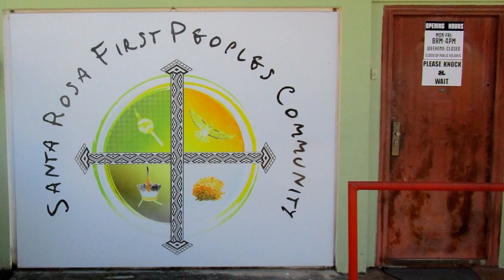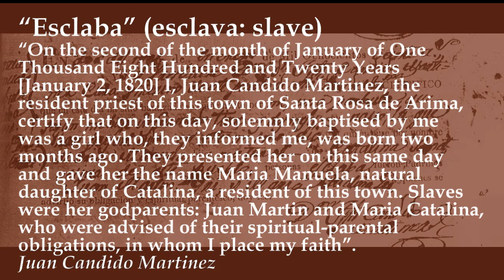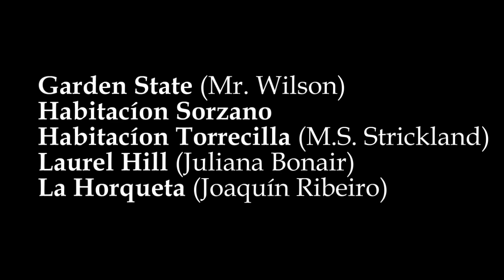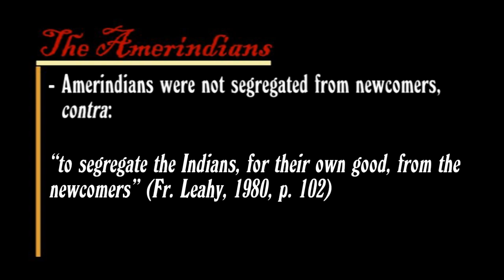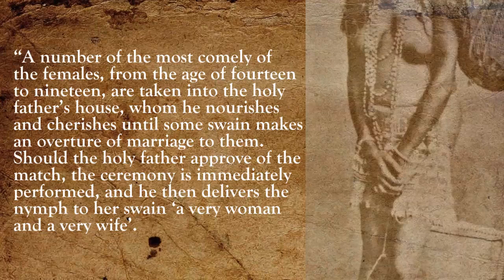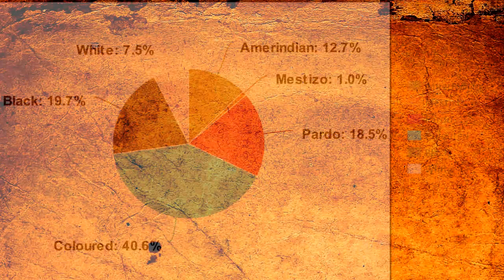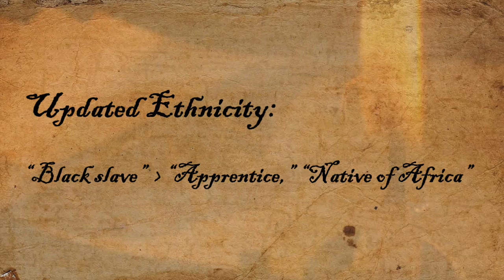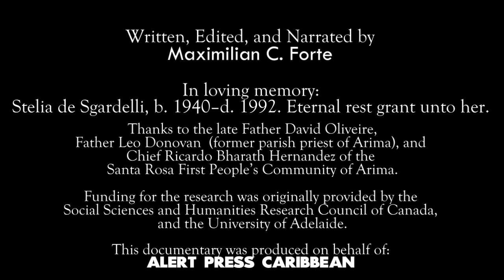ARIMA BORN: Land, Labour, Power, and Colonial Mythology in Trinidad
Focusing on the history of the Arima Mission in the Island of Trinidad, ostensibly a mission for Indigenous people, this documentary features what is learned from the baptismal registers of the Mission of Santa Rosa de Arima--in conjunction with historical texts, government documents, and official memoranda and reports of the time. What we encounter are four main "myths," or working fictions: 1) the myth that the Mission was for Indians alone; 2) the myth of "Christian protection"; 3) the myth of assimilation; and, 4) the myth of extinction. The film, and the book on which it is based, argues that a proper understanding of the history of the rise and demise of the Mission has to be in relation to the slave plantation economy. Broadly speaking, we are dealing with a story at the intersection of land, labour, and power under conditions of oligarchic domination and the creation of poverty out of plenty.

The film was written, narrated and edited by Dr. Maximilian C. Forte. It was released on February 3, 2020, from Montreal, Quebec.

The film may be downloaded and hosted elsewhere, or embedded into websites, without permission.